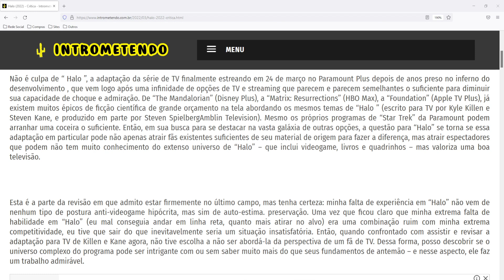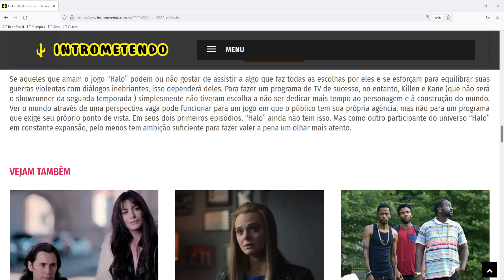Halo (2022) - Crítica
Não é culpa de “ Halo ”, a adaptação da série de TV finalmente estreando em 24 de março no Paramount Plus depois de anos preso no inferno do desenvolvimento , que vem logo após uma infinidade de opções de TV e streaming que parecem e parecem semelhantes o suficiente para diminuir sua capacidade de choque e admiração. De “The Mandalorian” (Disney Plus), a “Matrix: Resurrections” (HBO Max), a “Foundation” (Apple TV Plus), já existem muitos épicos de ficção científica de grande orçamento na tela abordando os mesmos temas de “Halo ” (escrito para TV por Kyle Killen e Steven Kane, e produzido em parte por Steven SpielbergAmblin Television). Mesmo os próprios programas de “Star Trek” da Paramount podem arranhar uma coceira o suficiente. Então, em sua busca para se destacar na vasta galáxia de outras opções, a questão para “Halo” se torna se essa adaptação em particular pode não apenas atrair fãs existentes suficientes de seu material de origem para fazer a diferença, mas atrair espectadores que podem não tem muito conhecimento do extenso universo de “Halo” – que inclui videogame, livros e quadrinhos – mas valoriza uma boa televisão.